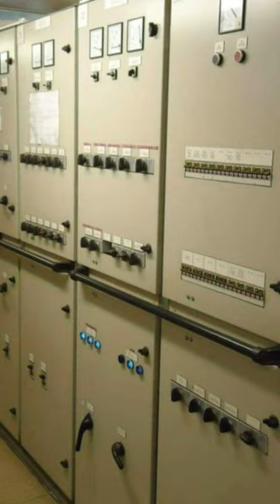Shipping Australia.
A Nice Place, A Friendly Place, A Safe Place for you to come and hangout.